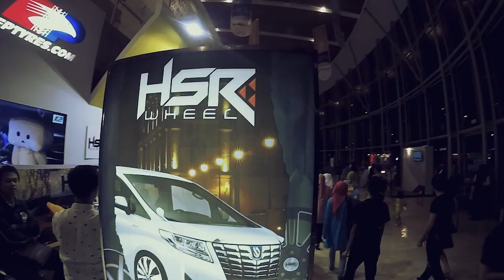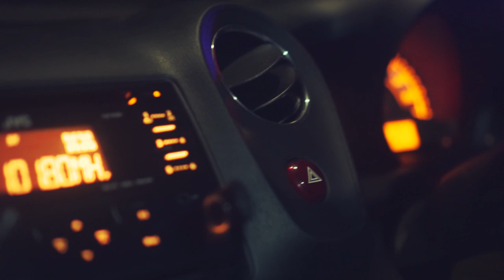Owner's Spotlight - Modifikasi Honda Brio Pakai Velg HSR Wheel - Si Gesit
TEAMHSR HUNTING CAR. teamhsr lagi cari unit mobil nih untuk shooting. Buat Haiser yang mau berbaik hati minjemin mobilnya untuk shooting, klik link whatsapp ini ya
.Terima Kasih Haiser.
Spesifikasi velg  Honda BRIO
HSR WHEEL RSGT
Ring 16 x 7
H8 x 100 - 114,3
Et 42
Warna : Hitam Polish ( Black Machine Face)
Ban UKURAN  195 / 50 / R16